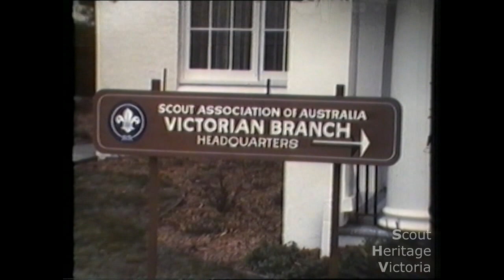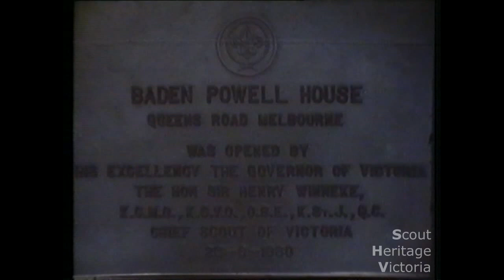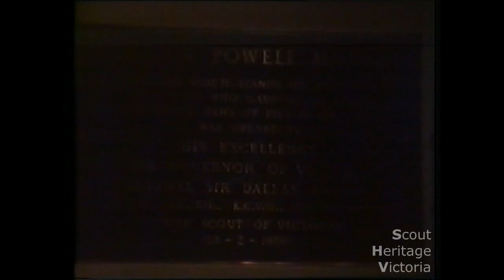Opening of Victorian Branch HQ (1980)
This film records the opening of the then new Victorian Branch Headquarters building in Queens Road, Melbourne in 1980.  The film records the formal ceremonies, particularly including the speeches given by Mr. Roy Nichols, the Vice-President of the Victorian Branch of The Scout Association of Australia, Mr. Norman Johnson, the Chief Commissioner of Victorian Branch and by The Honourable Sir Henry Winneke, the Governor and Chief Scout of Victoria.  Their speeches give an insight into the valued role of Scouting in Victoria at the time, while Mr. Nichols provides valuable detail from first hand recollections about the development of a formal Headquarters building for management and functions of the Victorian Branch.

The details before this historic building in Queens Road became the State’s Scout Headquarters building is described by Mr. Nichols in the video.  Since then, the Victorian Branch moved to an office building in Barry Street, Carlton, during the 1990s.  In the 2000s, a further move was made to the current repurposed building in Mount Waverley.  These moves have occurred to accommodate the increased administration required for the growing organisation.

This is just a sample of the material which the volunteers at Scout Heritage Victoria are working to preserve for the Victorian community and especially the Scouts of the past, present and future.

Digitised from a VHS tape copy of a film in the Victorian Branch’s archives, by Scout Heritage Victoria volunteers.